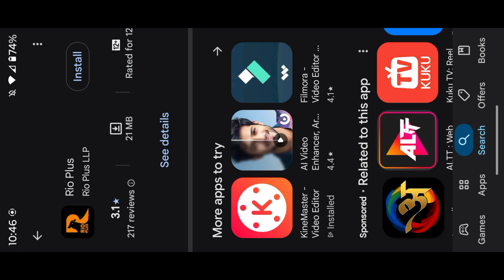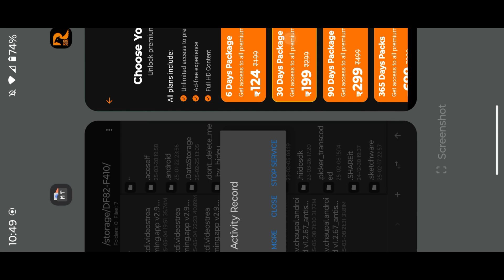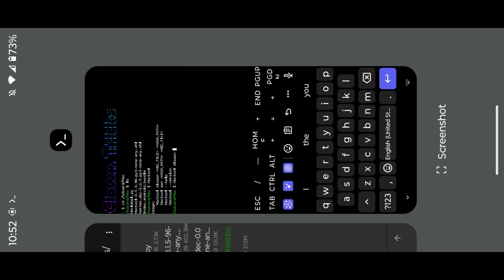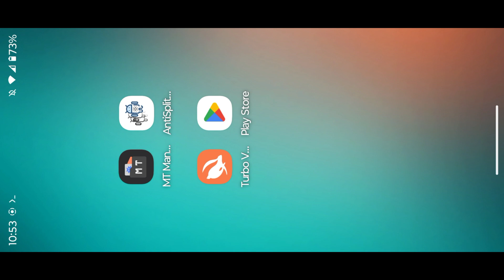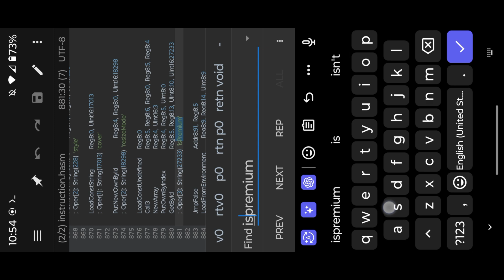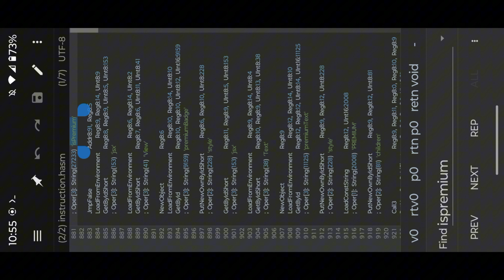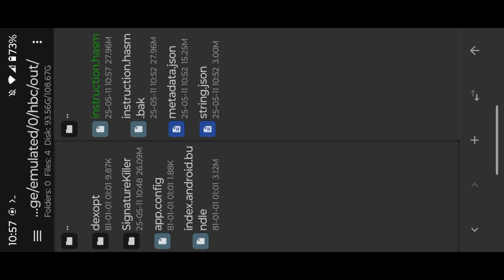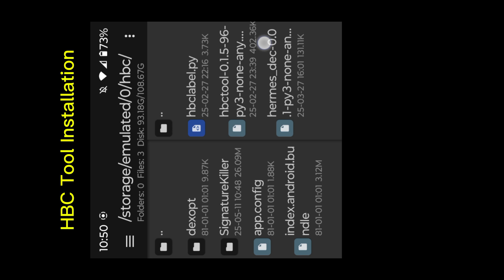🚀How to Use HBC Tool | Hermes Bytecode | MT Manager Vip | Android Bundle Edit | Clownt Tricks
In this video, I will walk you through how the HBC Tool (Hermes Bytecode Tool) works, how it's used for Android debugging and code inspection, and how developers and enthusiasts can understand Hermes Bytecode better.